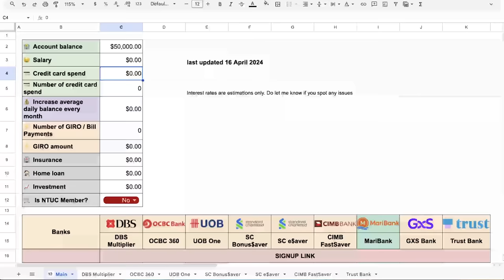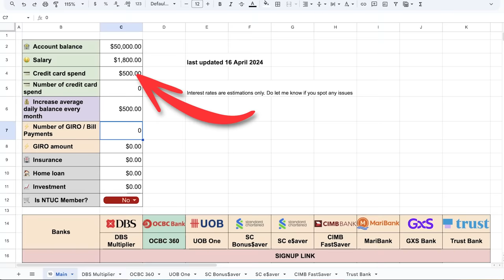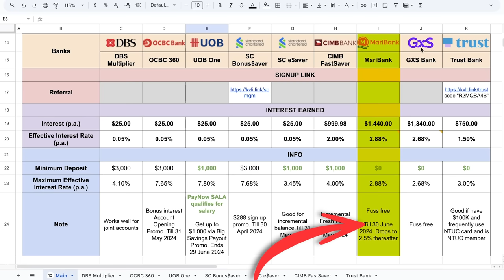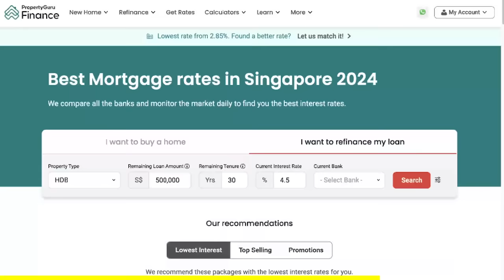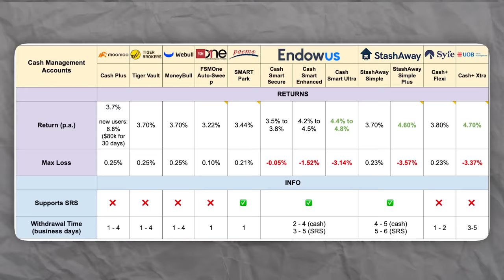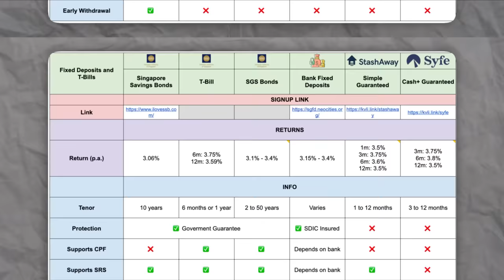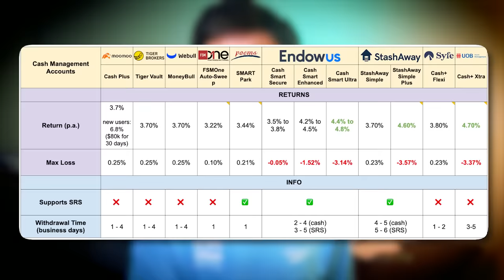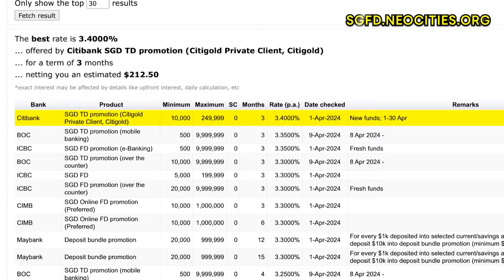BEST Places To Park Your Money In Singapore 2024 | Interest Rates Dropping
0:00 - Intro
0:25 - If you have a monthly salary
3:16 - If you don’t have a monthly salary
4:07 - PropertyGuru Finance Smart Refi
5:56 - Cash management accounts
7:33 - Mid term savings
10:18 - Conclusion